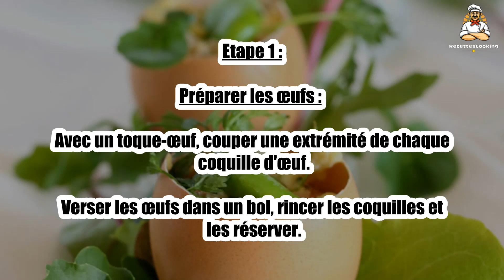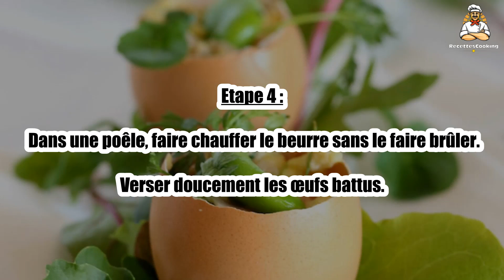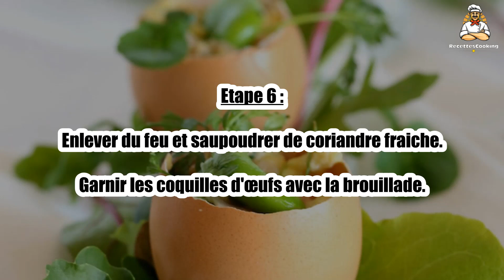Recette : Brouillade d'oeufs aux fèves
Bonjour à tous, aujourd’hui recettescooking.com vous présente la recette suivante : Brouillade d'oeufs aux fèves

TEMPS TOTAL : 35 min
Préparation : 30 min
Cuisson : 5 min

Ingrédients :

4 Oeufs bien frais bio
1 Verre de 200 ml de fèves fraîches épluchées
2 poignées Jeunes pousses de roquette
2 cuil. à soupe Coriandre fraîche ciselée
2 tranches Jambon blanc fumé de qualité
2 cuil. à soupe Crème fleurette
5 g Beurre
Sel
Poivre

Etape 1 : Préparer les œufs : avec un toque-œuf, couper une extrémité de chaque coquille d'œuf.

Verser les œufs dans un bol, rincer les coquilles et les réserver.

Etape 2 : Fouetter les œufs à l'aide d'une fourchette.

Ajouter le jambon fumé coupé en petits cubes et la crème fleurette.

Etape 3 : Ajouter les jeunes pousses de roquette. Saler et poivrer.

Etape 4 : Dans une poêle, faire chauffer le beurre sans le faire brûler.

Verser doucement les œufs battus.

Etape 5 : Déposer les fèves et remuer à l'aide d'une spatule en bois.

Garder les œufs bien baveux ou bien les laisser cuire un peu plus, selon le goût.

Etape 6 : Enlever du feu et saupoudrer de coriandre fraiche.

Garnir les coquilles d'œufs avec la brouillade.

Etape 7 : Décorer avec les jeunes pousses de mesclun et servir sans attendre.

Astuce : cette version de la brouillade peut être servie en amuse-bouches ou bien en entrée pour les fêtes de Pâques.

00:00 Recette : Brouillade d'oeufs aux fèves
00:20 Informations sur le temps de cuisson
00:32 Ingrédients
00:46 Etape 1 : Brouillade d'oeufs aux fèves
01:00 Etape 2 : Brouillade d'oeufs aux fèves
01:15 Etape 3 : Brouillade d'oeufs aux fèves
01:29 Etape 4 : Brouillade d'oeufs aux fèves
01:43 Etape 5 : Brouillade d'oeufs aux fèves
01:58 Etape 6 : Brouillade d'oeufs aux fèves
02:12 Etape 7 : Brouillade d'oeufs aux fèves

Brouillade d'oeufs aux fèves ,
Egg scramble with beans ,